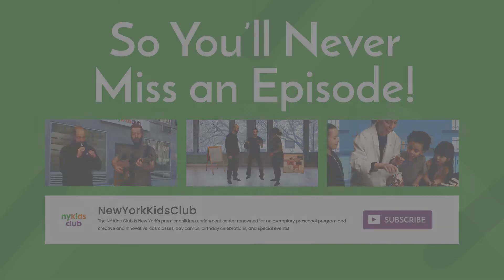"Together We Grow" - Episode Three: We Are The Champions!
Your favorite NY Kids Club teachers and characters are back for "We are the champions" our third episode of Together We Grow. Join our Host Enzo along with coach Tracy on their quest to learn more about Gymnastics.  Together you will sing and stretch, learn real gymnastics positions and even learn our original NY Kids Club gymnastics warm-up!

So stand up on your feet and get ready for a fun gymnastics workout!

Great for Kids and Toddlers